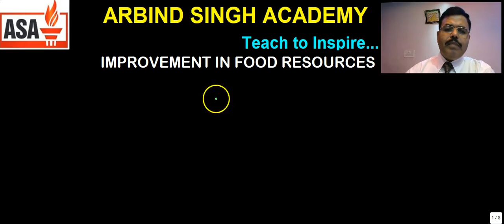IMPROVEMENT IN FOOD RESOURCES:CLASS-09 PART-04